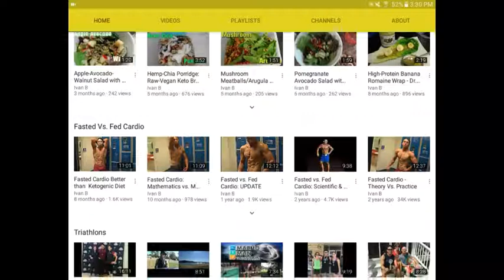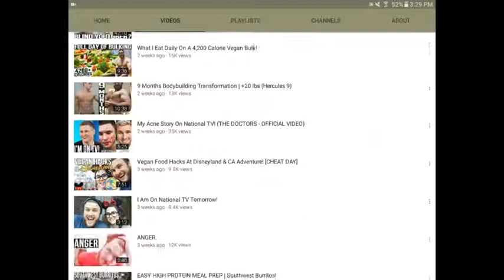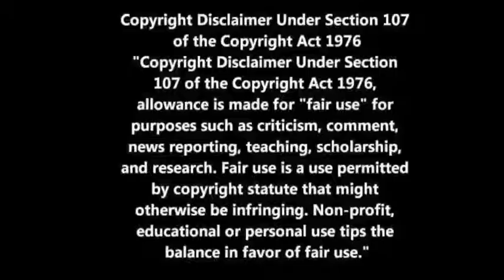Top 3 Vegan Bodybuilding YouTube Channels? Plant Based Bodybuilders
Quick overview of my picks for the 3 best YouTube channels focused on BOTH men's health AND plant-based vegan diets. Ivan B and Cory McCarthy are both channels where you can find evidence based nutrition and science-based Fitness and muscle building tips. **Correction: Ivan Blazquez is a certified exercise physiologist with a master's degree in exercise physiology**. Brian Turner is a great Channel for seeing this lifestyle in action in a current competing natural bodybuilder, with what I eat in a day, bulking, and cutting videos. What are your favorite vegan bodybuilding channels?